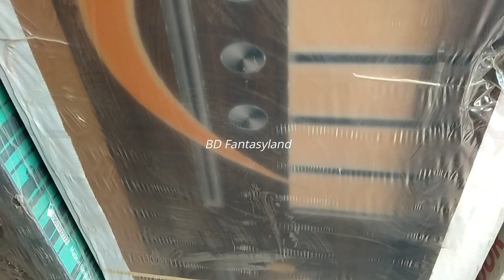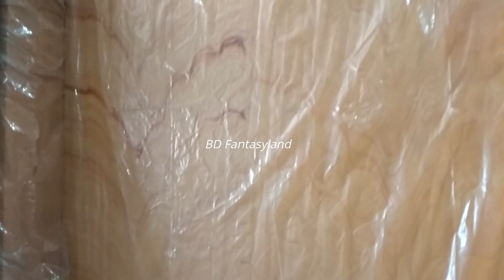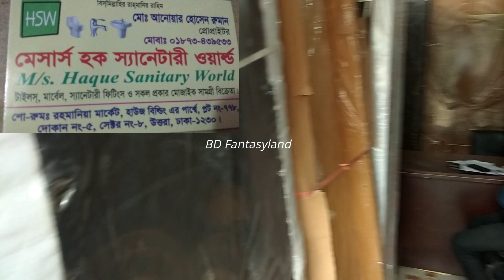দেখুন কোথায় পাবেন প্লাস্টিকের দরজা ও দাম কেমন//Plastic Door Price in Bangladesh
বিভিন্ন ধরনের প্লাস্টিক দরজার দাম//Plastic Door Price in Bangladesh